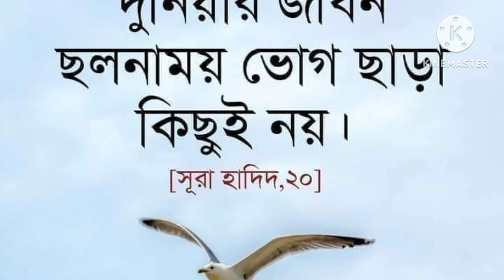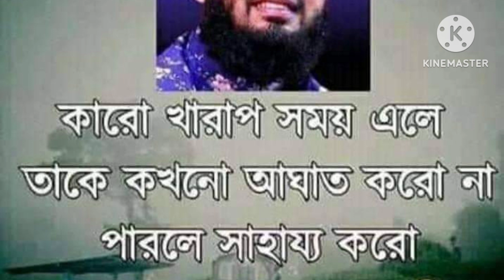19 March 2024